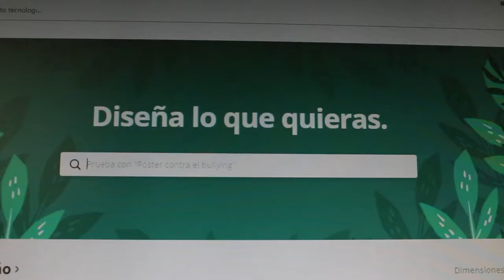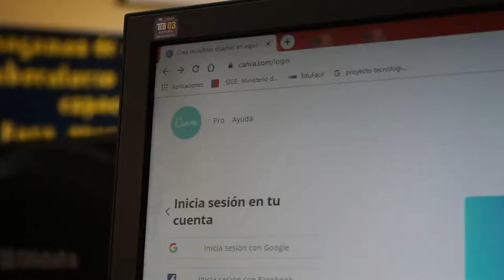Utilización de Canva - Escuela Pdte. Roosevelt